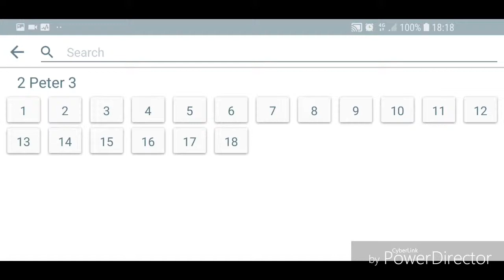Reserved Unto Fire Day Of Judgement! (GMSUKTheEndIsNigh)